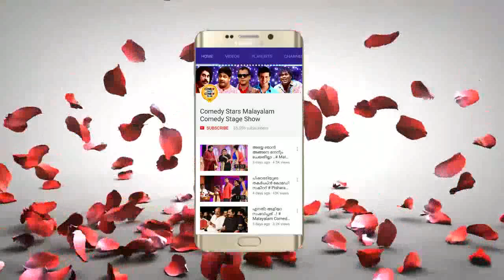കോറോണയാണ് മോനേ! അയ്യോ അപ്പൊ എന്റെ കല്യാണം, അമ്മാവാ... | Latest Malayalam Comedy Show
|| ANTI-PIRACY WARNING ||

*COPYRIGHT PROTECTED*